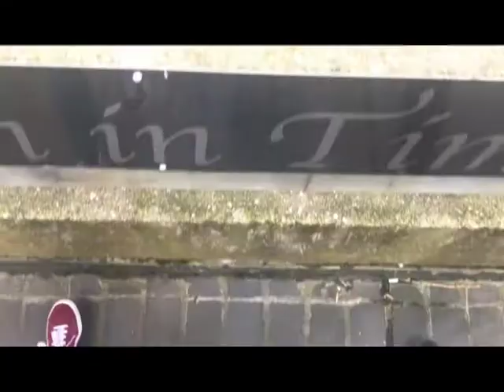T Dan Smith BBC 1986 2 Converted